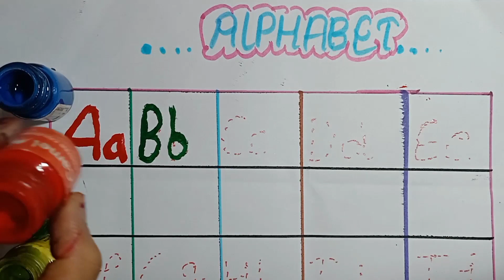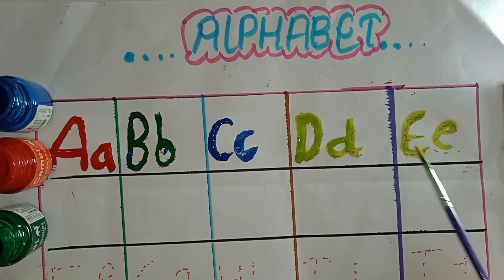Aa Bb Cc Dd abcd song abcd rhyme rhyme abcd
Aa Bb Cc Dd abcd song abcd rhyme  rhyme abcd ‎@Pittu Kids Classes